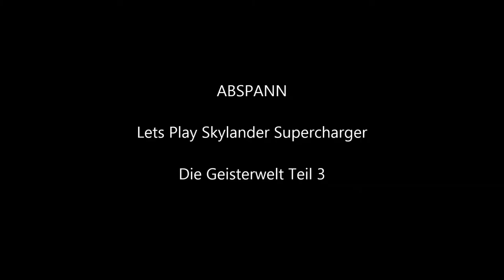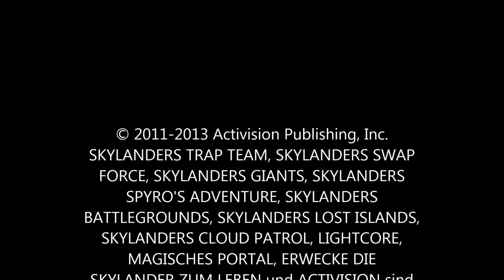Lets Play Skylander Superchargers Die Geisterwelt Teil 3 - Deutsch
Lets Play Skylander Superchargers Die Geisterwelt Teil 3 - Deutsch, Flameslinger, Tree Rex und Hot Head kämpfen sich im dritten Teil durch die Geisterwelt.